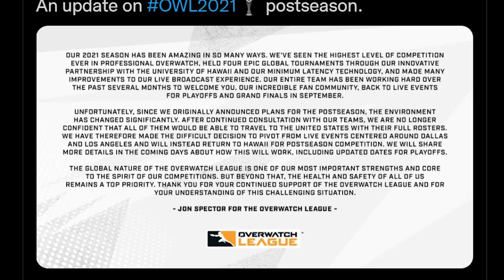SPARKLE TRASH TALKS DECAY! | On the Watch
After clinching the first seed in North America, the Fuel get get ready for their first official playoffs in franchise history. SP9RK1E gets spicy during the selection show, plus it's time to return to Hawai'i for the last time this season!